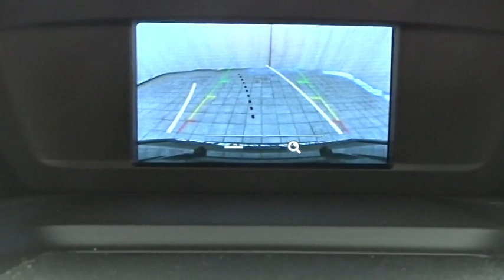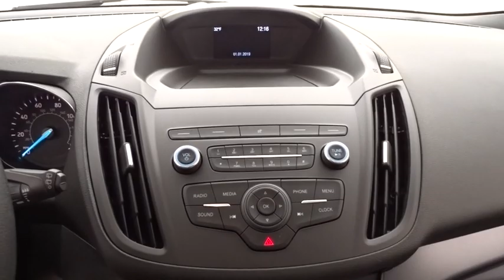2019 Ford Escape Niles, Schaumburg, Chicago, Highland Park, Arlington Heights, IL F39400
Magnetic Metallic New 2019 Ford Escape available in Niles, Illinois at Bredemann Ford. Servicing the Schaumburg, Chicago, Highland Park, Arlington Heights, IL area.

Bredemann Ford
2038 Waukegan Rd